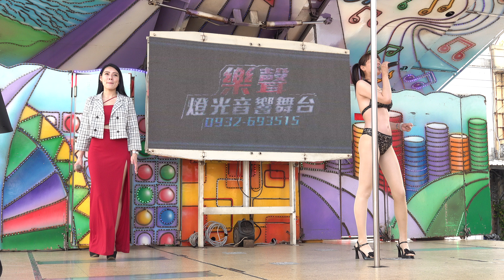虎尾南區普渡會慶讚中元rorfokoe 32